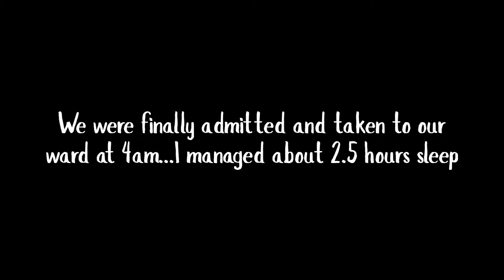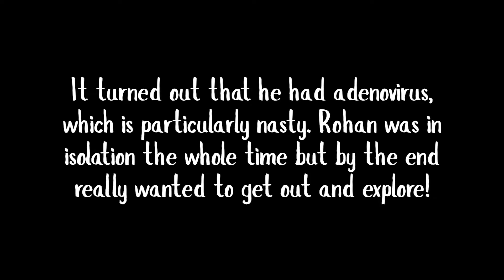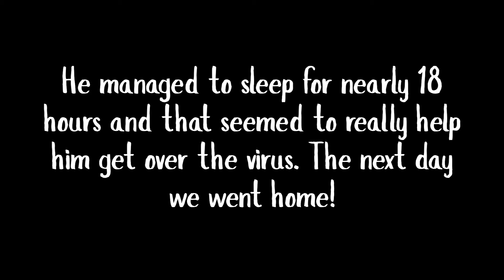Midnight trips to A&E and hospital stays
I have finally got round to uploading a few little snippets from our trip to a&e and our resulting stay in hospital back in January.

This is a world that you rarely get to see, unless of course you are unfortunate enough to be the ones having to experience and endure it. I thought that being able to show a little of what our lives are like when Rohan has hospital stays would be good.